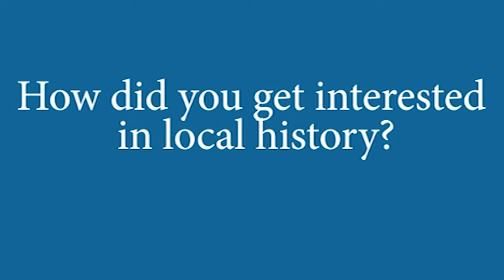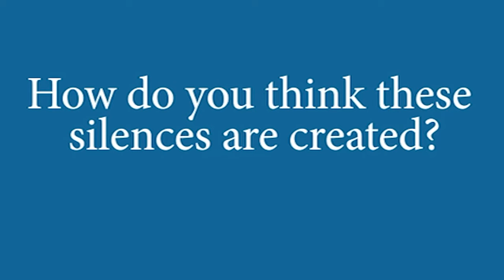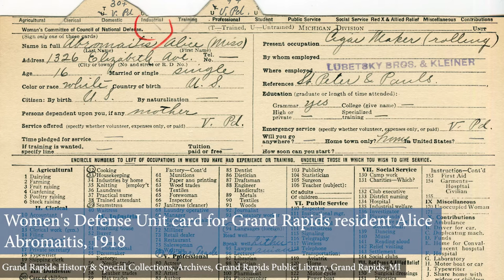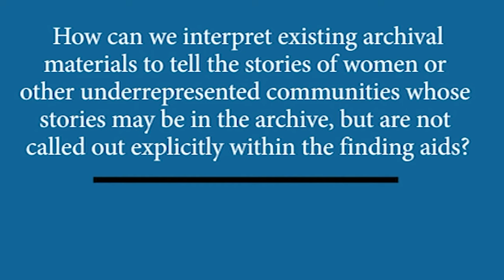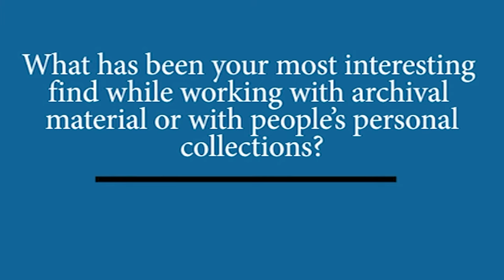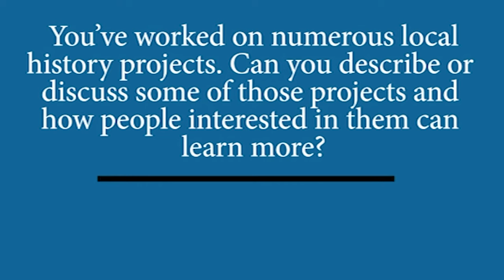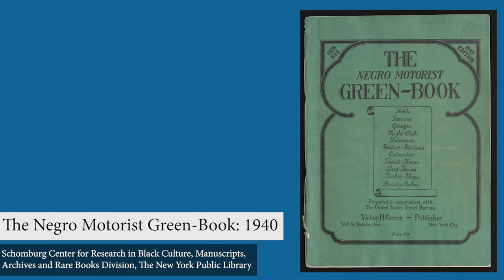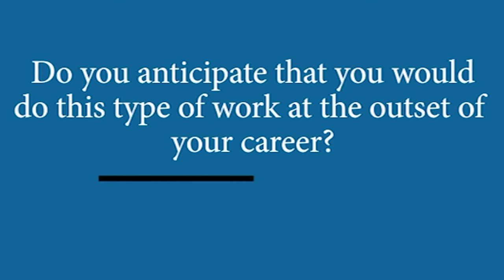Archives Against the Grain - Christine Byron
Christine Byron, retired local history librarian and author, joins the Kutsche Office of Local History's Archives Against the Grain series. In this video, Byron pulls from her rich experience as a local history librarian to review the basics of what you can expect to find in a local history archive, and how to look for stories and materials that are often left out.